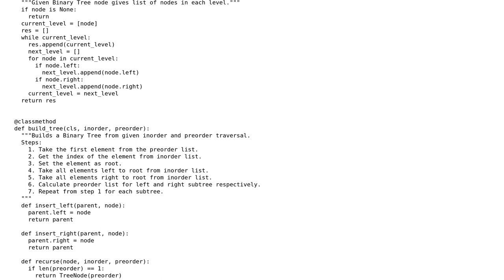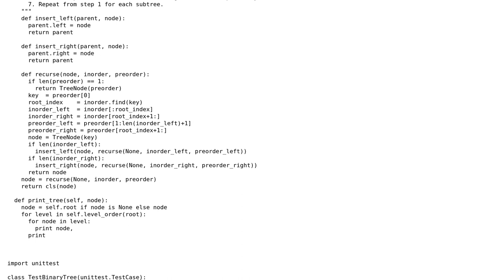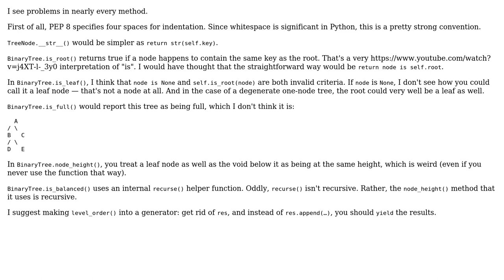Binary tree data structure (2 Solutions!!)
Binary tree data structure

With thanks & praise to God, and with thanks to the many people who have made this project possible! | Content (except music & images) licensed under CC BY-SA | Music | Images & others | With thanks to user SuperBiasedMan user Gentian Kasa user CodeYogi user 200_success and the Stack Exchange Network Trademarks are property of their respective owners. You are responsible for your own actions.